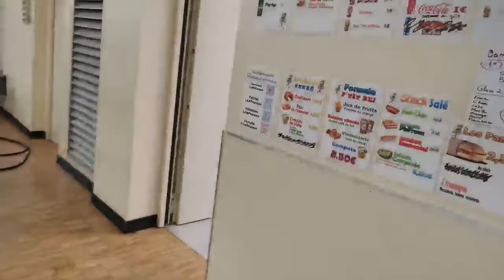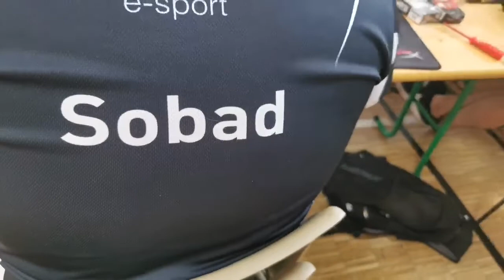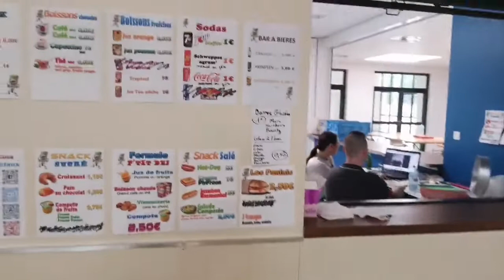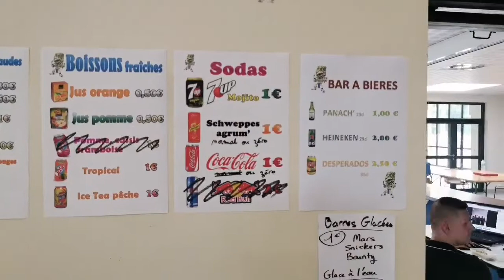Jour 2 - Entre détente et stress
Pendant que certains digèrent (plus ou moins bien la défaite) d'autres sont en plein stress car les matchs sont à élimination direct